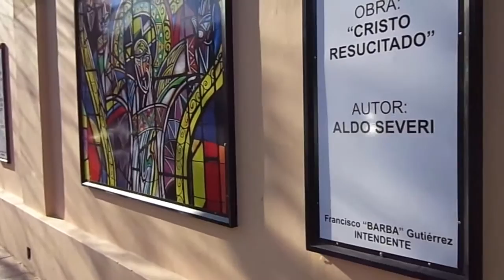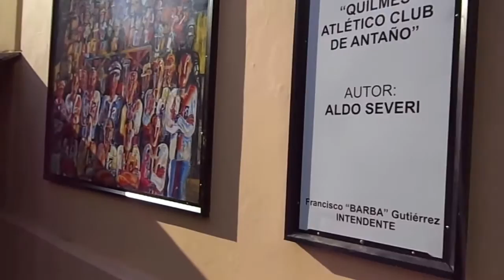Aldo Severi. Homenaje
Aldo Severi ( 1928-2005). Artista nacido en La Boca,ciudad de Buenos Aires , descendiente de italianos, y Quilmeño por adopción. Desde 1939, vivió en Quilmes, allí pintó, enseñó y prestigió las artes plásticas. Enseñó en la Escuela Municipal de Bellas Artes "Carlos Morel" y fue Director del Museo de Artes Visuales "Víctor Roverano". Ciudadano ilustre y Kilme de Honor en la ciudad de Quilmes.  Video realizado por Alejandro Re en Julio de 2013.